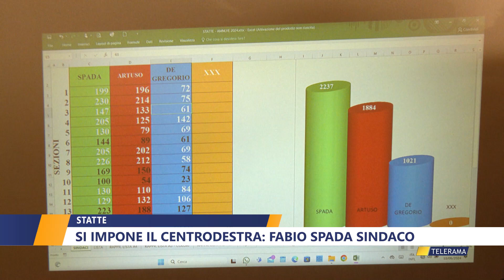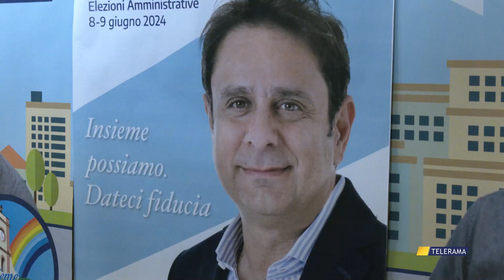Statte si impone il centrodestra: Fabio Spada sindaco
Statte si impone il centrodestra: Fabio Spada sindaco di Nicla Pastore